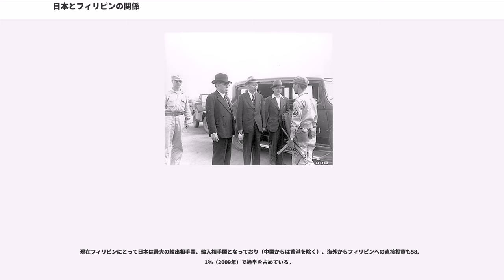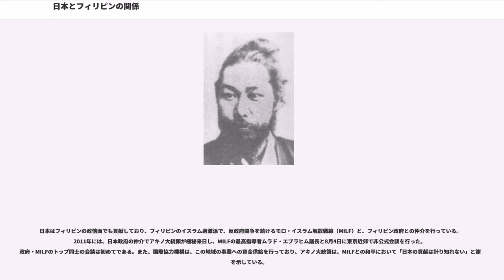日本とフィリピンの関係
日本とフィリピンの関係（、）について述べる。

日本とフィリピンはスペインによるフィリピンの植民地化（1592年）以前より関係があった。1591年豊臣秀吉はスペインのゴメス・ペレス・ダスマリニャス総督に、日本に入貢を促す書簡を持たせて原田孫七郎を派遣した。
1592年7月、ルソン総督ゴメス・ペレス・ダスマリーニャスは、ドミニコ会士のフアン・コボを派遣、秀吉に書信と贈物を届けると共に、在ルソン日本人をマニラのデイオラ地区に集団 居住させる措置を採った。(日本人町の始まり)

豊臣秀吉はキリスト教布教の伴わない南蛮貿易を望み、自らルソンとの交易を推進しようとしていた。両国が本格的に貿易を始めたのは1592年、豊臣秀吉によって朱印船貿易がおこなわれるようになってからである。スペインは当時、同じくスペイン領のメキシコとマニラを結ぶガレオン貿易を重要視しており、フィリピンには商人やキリスト教のアジア布教を目的とした宣教師が多く訪れている状況であった為、日本人が東南アジアに進出すると自然とこれらの商人を相手とする通商が発展していった。貿易に従事する多くの日本人が東南アジアに移り住み各地で日本人町を形成し、フィリピンにもマニラなどに日本人町が作られた。

1570年には20人ほどだった日本人居住者は、17世紀には1500人、最盛期には3000人にもなった。1614年にはバテレン追放令を受けてマニラに到着した大名、高山右近をスペイン人フィリピン総督、フアン・デ・シルバらが歓迎している。しかし1633年以降の鎖国令によって、日本人町は衰退しやがて消滅する。

鎖国の後、日本は公的な外交を中国（明、清）、朝鮮、オランダ、そして事実上の勢力下においた琉球に限っており、フィリピンを含む各国との交流はほぼ断絶した。

1868年に日西修好通商航海条約が結ばれ、日本とスペインの国交が樹立される。1895年に「国境確定ニ関スル日西両国宣言」が東京で調印された。この宣言は両国の所領権を明確にするため、台湾（日本領）とフィリピン（スペイン領）の間のバシー海峡を両国の境界線と定めた。1899年に米比戦争が起こると、日本の明治政府は戦争遂行のための武器弾薬を運搬する布引丸の購入を支援するなどフィリピン独立革命の支援を行っており、1913年フィリピン第一共和国が崩壊すると、アルテミオ・リカルテ将軍らの政治亡命を受け入れたりしていた。

1910年代に農園経営の為の日本人労働者がダバオに大量に移民し、1916年には町の日本人人口が1万人を越え日本人街が形成された。日本人学校や神社仏閣なども建設され発展したが、太平洋戦争が始まると日本人は強制収容された。日本軍のフィリピン占領によって日本人は解放されるが、1944年にフィリピンをアメリカが再奪回した際に街は激戦地となり壊滅した。

第二次世界大戦がはじまると日本は東南アジア各地に進軍し、南方作戦の一環として1941年フィリピンにも上陸する。日本軍は150日でフィリピンを占領するが、その際バターン要塞から数万人のアメリカ兵およびフィリピン兵捕虜を食糧補給が可能な地点まで100kmにわたって徒歩により移動させたため多くを死亡させるバターン死の行進事件が起きた。米比戦争によって崩壊したフィリピン第一共和国のエミリオ・アギナルド元大統領やアルテミオ・リカルテ将軍などの独立運動家は日本軍への支持を表明し、日本はフィリピンの独立を支援しフィリピン第二共和国が建国された。フィリピン経済はアメリカ軍の攻勢期になると日本の軍票の価値の下落などによりインフレーションに陥り混乱した。日本と協力するマカピリなどの組織とフクバラハップなどの抗日組織の対立・戦闘も各地で起き、飢餓の発生などとともにフィリピンは混乱を極めた。アメリカ軍によるフィリピン再奪回により1945年9月に戦闘は終結するが、その過程でのフィリピン人死者数は110万人を超えた。

日比間の戦争状態が正式に終結されたのは1956年の日比賠償協定締結時である。日本は1976年までに、フィリピンに対して1902億300万の賠償金を支払っているほか、戦後補償の意味合いも込めた日本からフィリピンへの援助供与が積極的に行われるようになり、以後フィリピンにとって日本は最大の援助供与国となっている。
1960年日比友好通商航海条約が調印されたが、フィリピンにおける対日感情が改善しない影響で批准は1973年まで待たなければならなかった。
1980年...